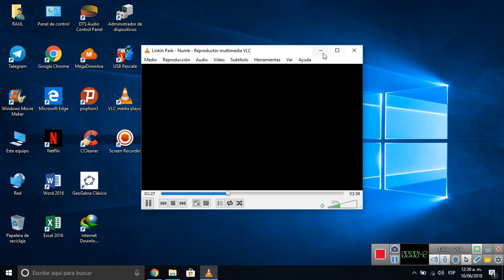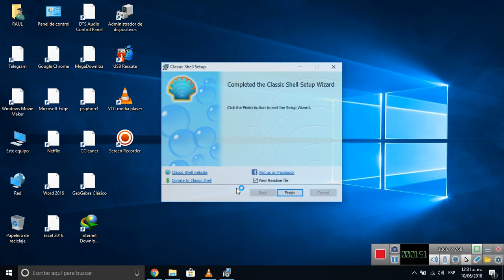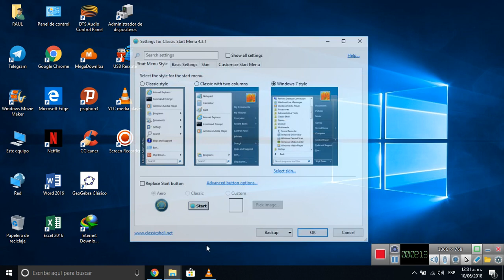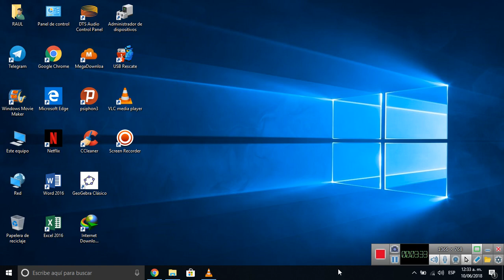Cómo recuperar el menú de inicio clásico en Windows 8 y 10 2018